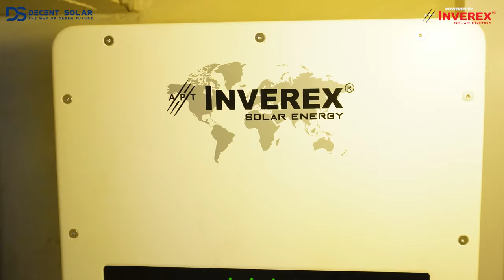12KW SOLAR PROJECT INSTALLED BY DECENT SOLAR IN A-BLOCK MODEL TOWN LAHORE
System Details :
Inverex Nitrox 12kw Hybrid,
Longi 545w Panels.
L-2 Standard  Structure.
Phoenix Tall Tubular Batteries
Our Display Office : Ajwad Jawad Center Ground Floor 1-2 , Opposite State Bank , Mall Road Lahore
Map Location
Solution Office : 41 Commercial Area Adjacent To Cavalry Hospital , Cavalry Ground Lahore
Map location
📞 UAN : 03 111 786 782